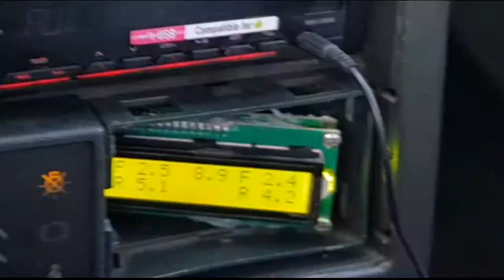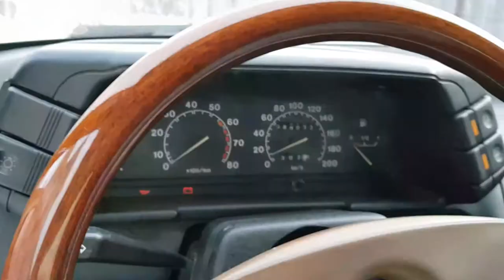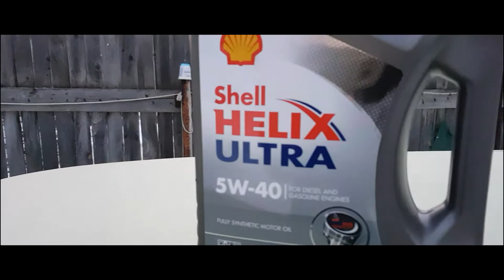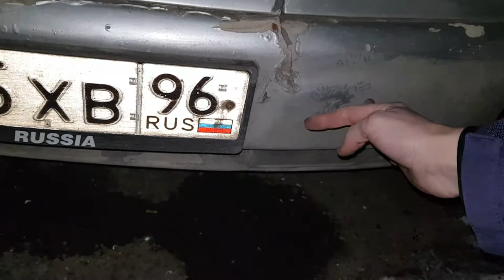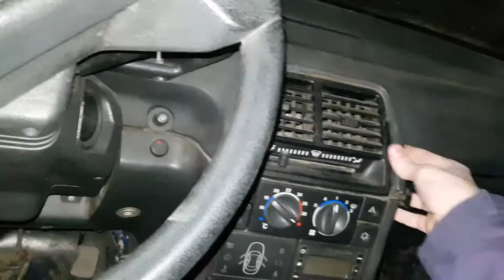✅ASPARAGUS ep.5 Обслужил свой Ваз. 🔻Планы попасть на GROUNDED EVENT🔻Покупаю еще одну ВАЗ 2111